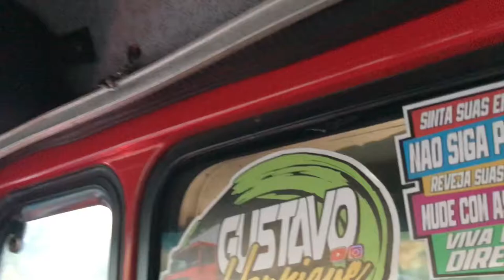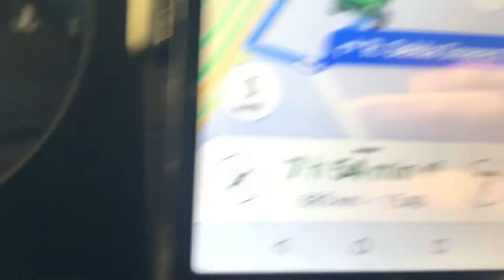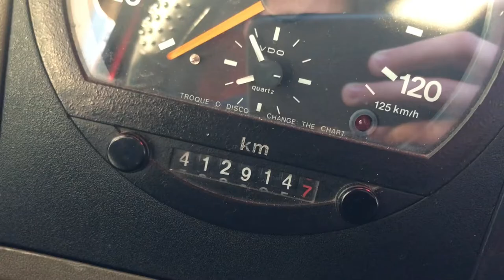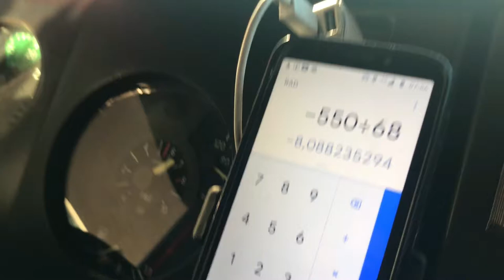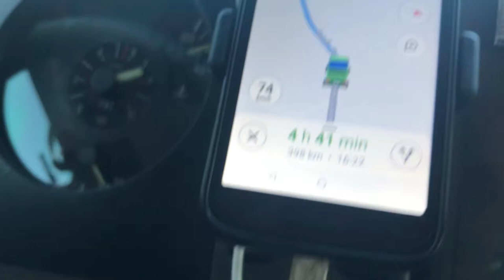FOMOS PARA DOM PEDRITO (NOVAMENTE)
fala gurizada blz no video de hoje fomos para dom pedrito novamente espero que goste deixe seu like e se inscreva me siga no instagram vlw deus cos anjos tudi bão